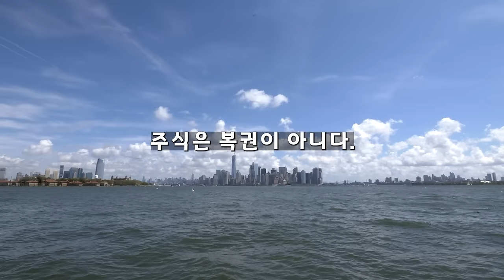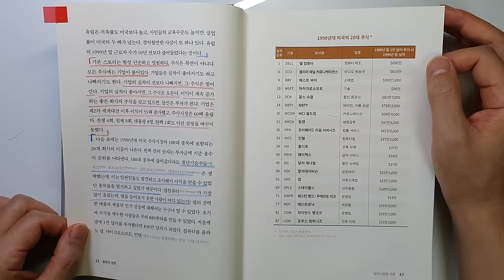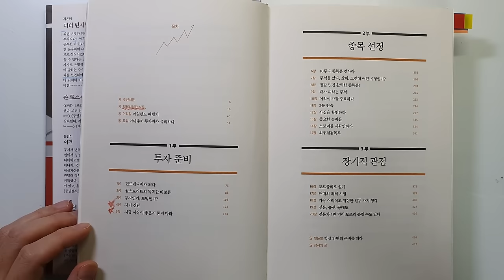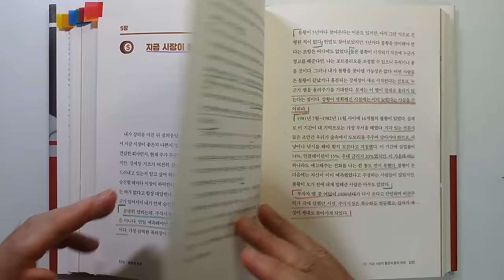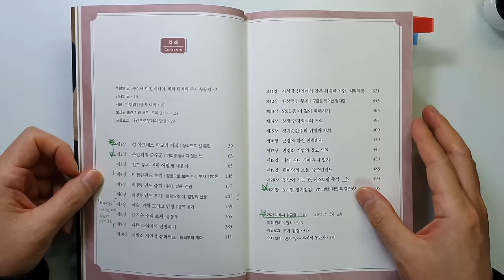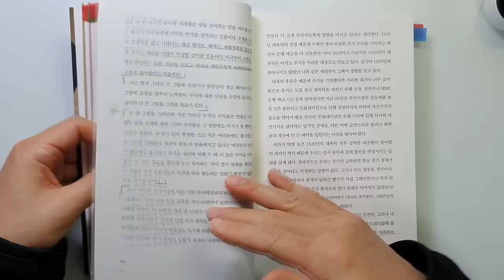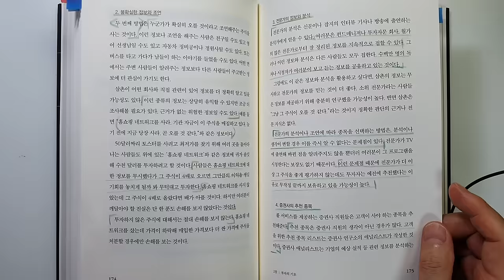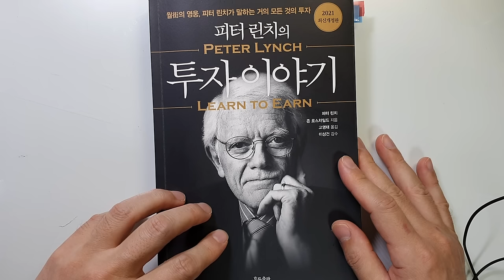피터 린치 투자대가가 말하는 주식투자 성공을 위해 가장 중요한 1가지요소 주식|투자|재테크|주식 강의 공부 책 추천 @세상의 모든 책들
주식투자 성공을 위해 가장 중요한 1가지요소
'전설로 떠나는 월가의 영웅',   '피터 린치의 이기는 투자',  '피터 린치의 투자 이야기' |지은이 피터 린치

안녕하세요
이번 시간에는 연말 특집으로 전설적인 투자대가 시리즈 2 피터 린치 편입니다.

저에게는 너무나 의미가 있는 영상들입니다. 주식투자 하시는 분이면 이 영상 모음만 반복해서 보셔도 투자 성공에 많은 도움이 되실 것입니다.

바랍니다.

감사합니다.

00:00 인트로
00:39 전설로 떠나는 월가의 영웅 1부
38:40 전설로 떠나는 월가의 영웅 2부
01:18:57 피터 린치의 이기는 투자
01:48:38 피터 린치의 투자이야기